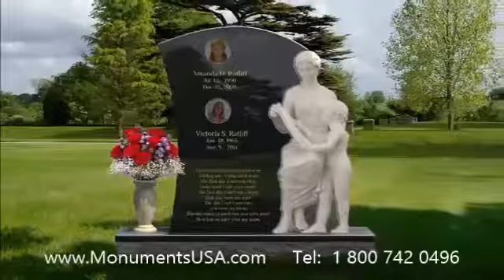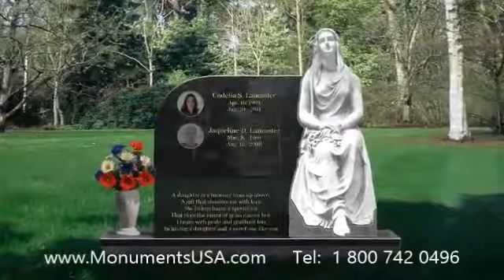Memorial Marker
Rainn Wilson tombstone,
Rainn Wilson memorial,
Rainn Wilson monument,
Rainn Wilson headstone,
Rainn Wilson gravestone,
Rainn Wilson mausoleum,
Ralph Meeker tombstone,
Ralph Meeker memorial,
Ralph Meeker monument,
Ralph Meeker headstone,
Ralph Meeker gravestone,
Ralph Meeker mausoleum,
Ramon Humber tombstone,
Ramon Humber memorial,
Ramon Humber monument,
Ramon Humber headstone,
Ramon Humber gravestone,
Ramon Humber mausoleum,
Ray W. Jones tombstone,
Ray W. Jones memorial,